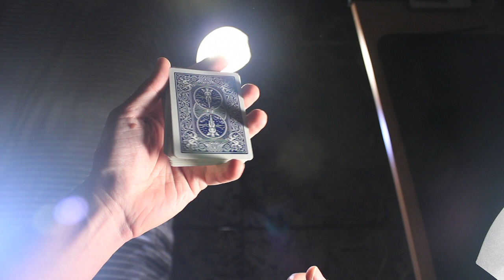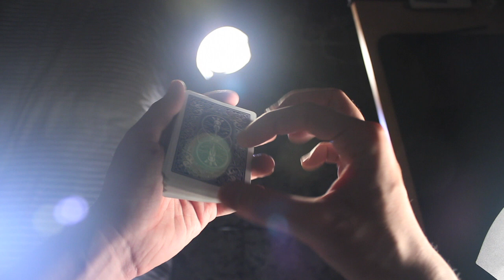Trucos con Cartas, florituras con cartas, VOLAR NAIPE con corte pulgar (truco tutorial)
En este truco con cartas o floritura con cartas, veremos como volar un naipe utilizando el corte de pulgar. Son muchos los trucos con cartas o florituras con cartas que permiten volar una carta. Por ejemplo el hot shot (uno de los trucos de cartas más conocidos). Hoy veremos un tutorial de floritura muy sencillo: el corte de pulgar, que contiene una aplicación práctica para que puedas hacer volar por los aires un naipe hacia tu otra mano.

En cuanto a la parte general de este truco con cartas llamado Corte de Pulgar, comentar que es un movimiento muy visual y que permite hacerse muy rápido (puedes cortar la baraja rápido). Además puedes usar este truco de cartas en una rutina de cortes a una mano. A mi me encanta utilizarlo para esto!

Y en cuanto a la aplicación de hacer volar una carta decir simplemente que es una muy buena manera de producir una carta. Es visual y muy elegante. Además el lanzamiento usando esta floritura con cartas te permite, como ves, un amplio recorrido. Lo cual es impresionante!

Espero que te guste tanto como a mi este movimiento! Y que impresiones a todo el mundo! :)

Hasta pronto!!